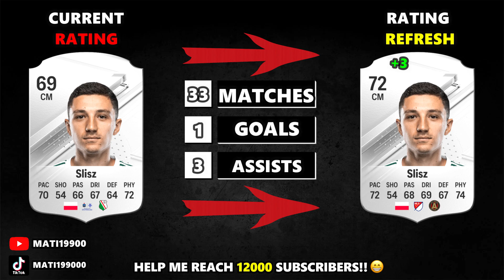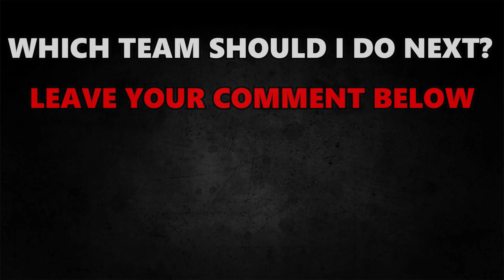EA FC 24 | POLAND WINTER RATINGS UPGRADES & DOWNGRADES! 😱🔥ft. Milik , Lewandowski, Kiwior...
▶️ YOUTUBESHORTS ➡ @matishorts